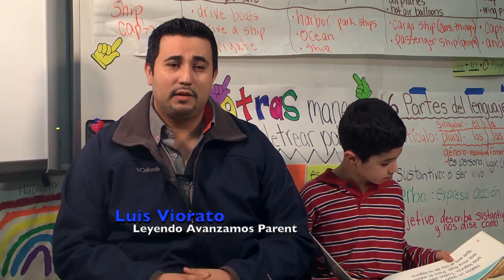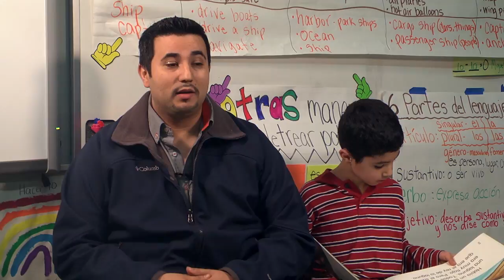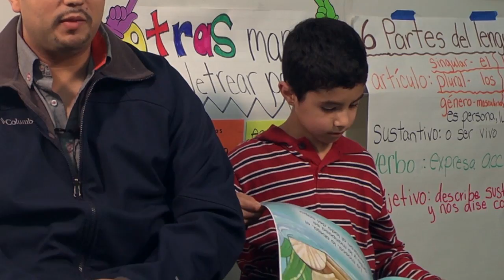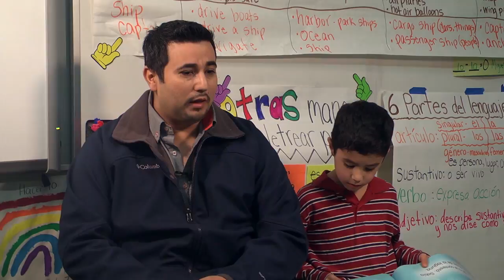CCTV Non Profit Center - Salem/Keizer Coalition for Equality (Spanish)